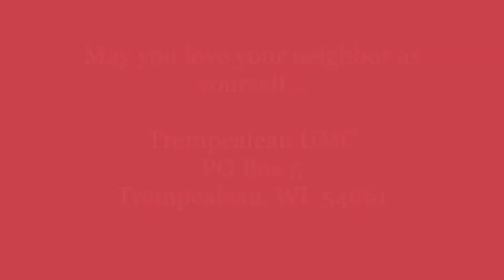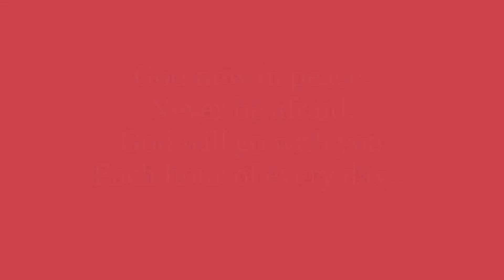Trempealeau United Methodist Church Message October 31, 2021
Thou shalt not write on your sister's forehead in permanent marker.